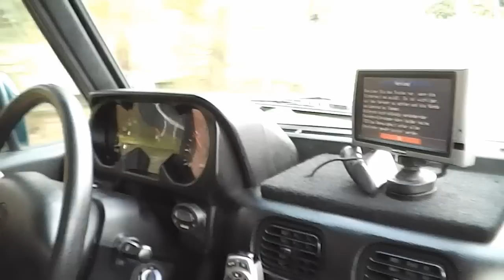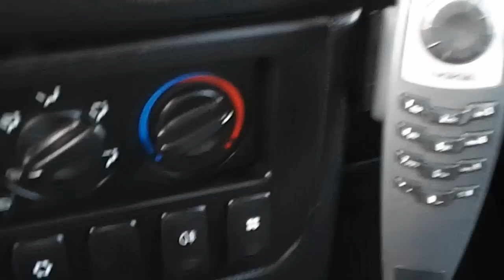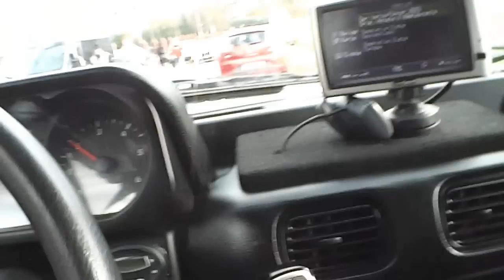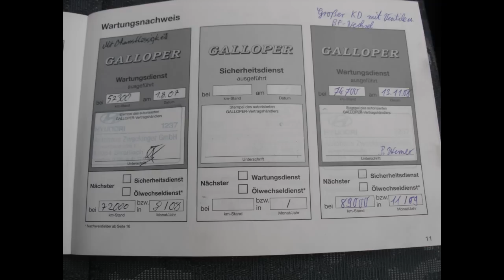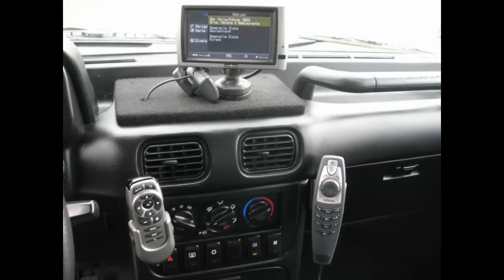Hyundai Galloper 2.5 TD 4x4 Odnaleziony po latach w garażu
Hyundai Galloper II 2001r 2.5 TD
I właściciel
Serwis od 2002 do 2011 roku - Wymeldowany 2010 wstawiony do szopy gdzie spędził czas do Października 2016 .